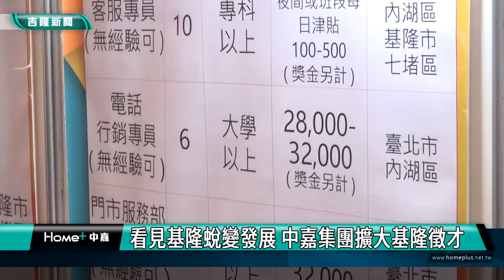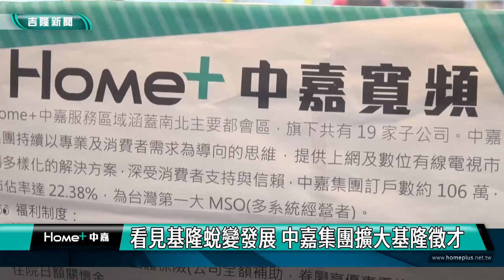新聞 基隆|中嘉集團徵才|中嘉數位徵才|基隆就業中心辦理現場徵才|民眾找工作|基隆城市博覽會|看見基隆蛻變發展 中嘉集團基隆擴大徵才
看見基隆蛻變發展 中嘉集團基隆擴大徵才

(中嘉吉隆新聞記者吳俊松/基隆報導)而中嘉集團因為看見基隆這幾年的蛻變發展，以及城市博覽會中展現基隆各種進步發展現況和願景，因此特地加碼投資，參加這場由基隆就業中心舉辦的現場徵才活動，招募優秀的基隆人才！